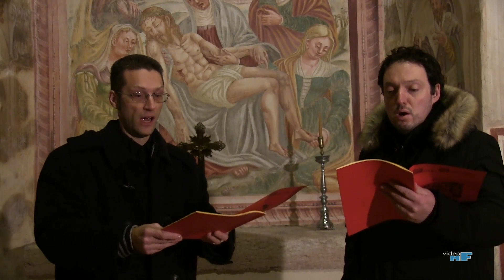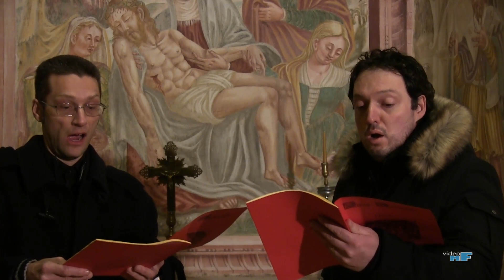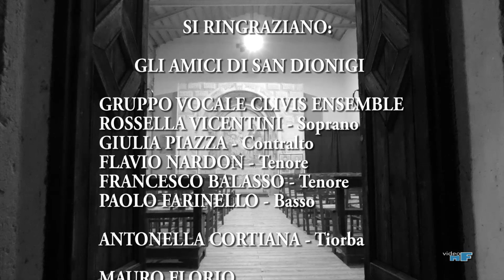Nativity: O Magnum mysterium (De Victoria), Puer natus (gregorian), Veni veni Emanuel, Noel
Musical fragments of the holy Christmas by Clivis Ensemble.
0:00 O Magnum mysterium (T.L. de Victoria)
1:34 (*) Theorbo - Toccata seconda arpeggiata (Libro I 1604- J.H.Kapsberger)

4:17 Puer natus est (gregorian)
7:17 (*) Theorbo - (Libro IV  1640 Kapsberger)

7:57 Veni veni Emanuel (traditional)
10:00 (*) Liute - Preludio primo (Libro IV 1640)

11:04 Noel (traditional)
13:20 Nell'apparir del sempiterno sole (Francisco Soto)

(*) Antonella Cortiana
Recorded in december 15 2018 in "Chiesetta di San Dionigi" Santorso (VI) - Italy.